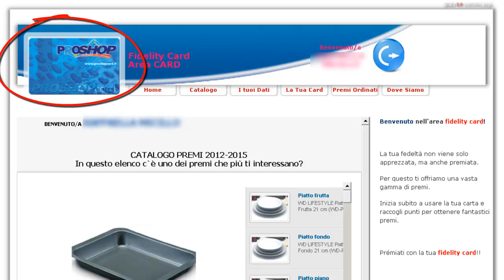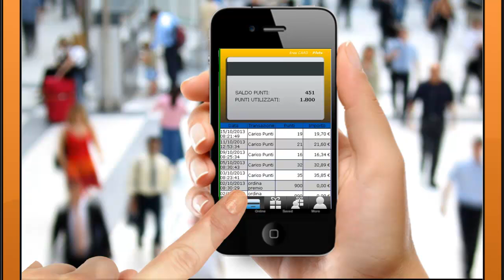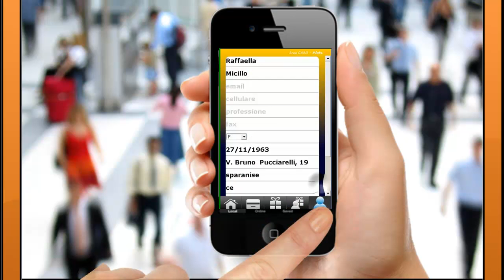Che cos'è l'Area Web Cliente